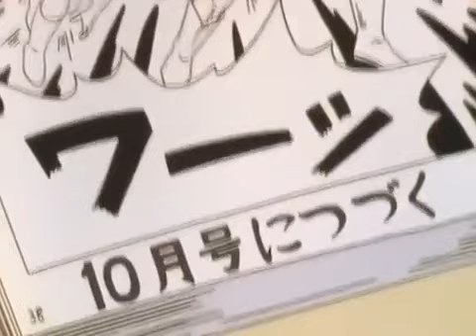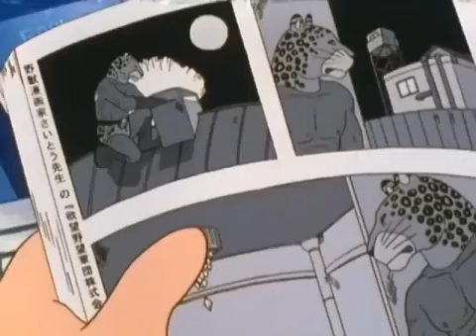DORAEMON IN HINDI HD WITHOUT ZOOM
DORAEMON OLD EPISODE IN HINDI